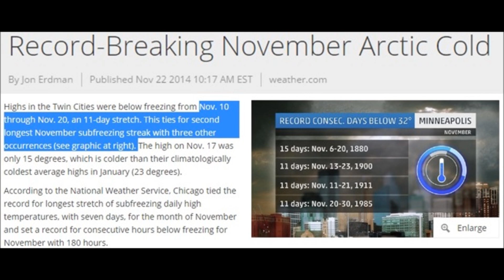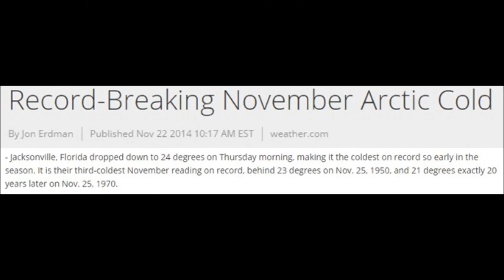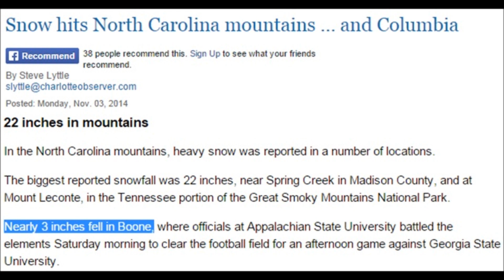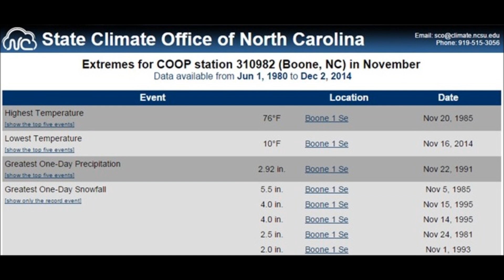Distorted Cold Temperature Records in the Media | Mini Ice Age 2015-2035 (24)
Many of the temperature cold records being reported are being compared with the last most recent records, not the 100-140 year range to make it appear as the cooling in in the 30-50 year range. Data is also not being updated in national and state record low temperature archives and databases. This video shows a few examples and explains the hodgepodge and year mis-matches in such data.

Dr John Casey - Cold Sun & Dark Winter